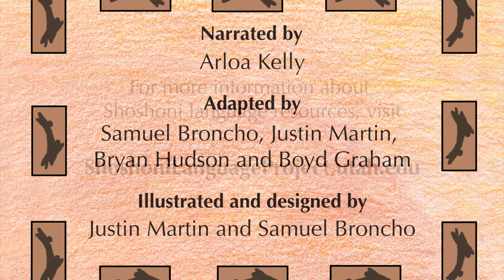Tapu ma'ai Tapai (Cottontail and Sun)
Tapu ma'ai Tapai is the traditional Shoshone story telling how Cottontail prevented the Sun from burning up the Earth.
This video is based off of the story book of the same name created during the 2009 Shoshone/Goshute Youth Language Apprenticeship Program. The book was adapted from recordings made during the 1960s by Wick R. Miller from the University of Utah. To learn more about these videos, books, recordings and other Shoshoni language materials, visit ShoshoniProject.utah.edu

Based on stories from the Wick R. Miller Collection told by:
Albert McGill (WRMC_041_01)
Maude Moon (WRMC_009_01)
Tom Premo (WRMC_084_01)

Adapted by: Samuel Broncho, Justin Martin, Bryan Hudson and Boyd Graham.
Written and illustrated by: Samuel Broncho and Justin Martin
Narrated by: Arloa Kelly

Tapai soko mii nahakinna. Tapu wihnu epuikkih.
The Sun was getting too close to the land. Cottontail noticed that.

Suten Tapai wihnu oyokuse nohinna  waihankamia pettun pen mi'akinna.
The Sun was burning everything in its path.

Suten wihnu Tapu sukkah Tapai tehu'i. Suten wihnu manaku miasi sukkah Tapai waikkiah.
Cottontail was mad at the Sun. He went far to find the Sun.

Supai wihnu suten Tapu  sukkah Tapai tattsaihku.
Then Cottontail caught up to the Sun.

Suten wihnu pen pakanna ma sukkah Tapai kwettihku.
Then he shot at the Sun with his arrow.

Suten wihnu pakanna waihyattaihku  kaisen tapainna weppite.
The arrow burnt up on its way to the Sun.

Suten wihnu tempitta yaasi  uwantu otokkuh naikkih.
Then he threw a rock at it.

Supai wihnu suten Tapai tukkupanai pahikkuh.
Then the Sun fell from the sky.

Usen wihnu sikkah  tatsempeh ma'ai mea namapiappeh.
And that’s how the stars and moon were made.

Tapu semmai ma niikwi, "Ko'i! Tsaan naa!"
Cottontail said, “Go back home! Be good!”

Sukkwan pinnai naasi Tapai kai natia ete'inna. Teasen kai soko mii nahaiyu.
Then, after that happened, the Sun did not get too hot. It also didn’t come too close anymore.